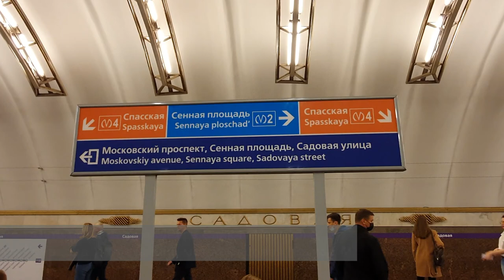Как найти Магазин Реальных Цен в Санкт-Петербурге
Магазин кожаной обуви и сумок по низким ценам. Обувь из Испании, Германии, Италии, Белоруссии и России. Сайт интернет-магазина МРЦ